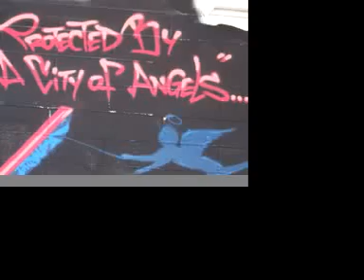Man One Piece @ Pomona Pitzer College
Man One was commissioned by Pomona Pitzer College to rock a burner for their campus. Higher education getting street credibility, gotta love it!